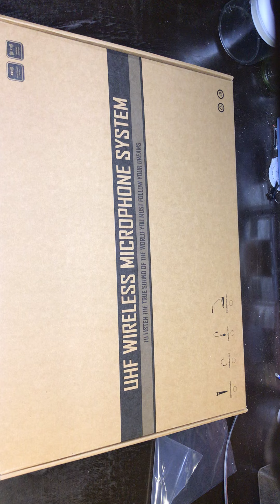Giới thiệu bộ micro cao cấp Fill Acoustic MS37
Đại lý chính thức phân phối và bảo  hành Fill Acoustic  tại THÁI BÌNH - NAM ĐỊNH: Cty CP thiết bị sự kiện và truyền thông Á Châu.
Địa chỉ: Sn: 36 ngõ 614, Lý Bôn, TP Thái Bình.